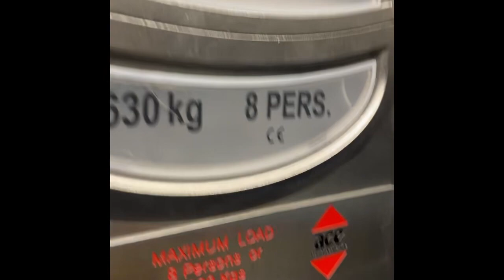Ace lift at Monsoon Dundrum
Filmed 3rd May 2024